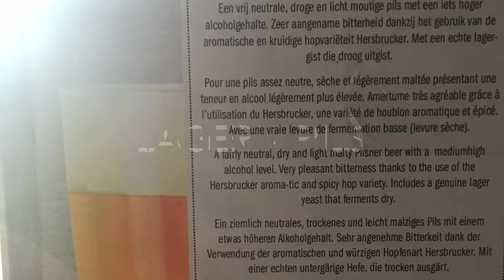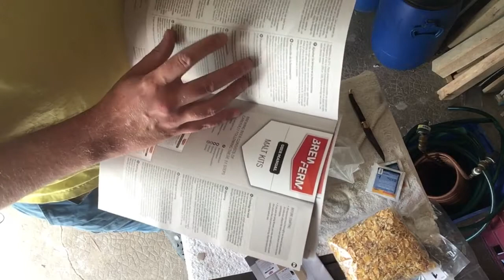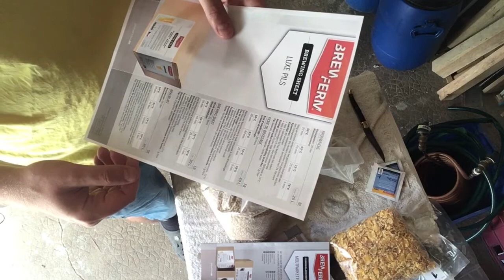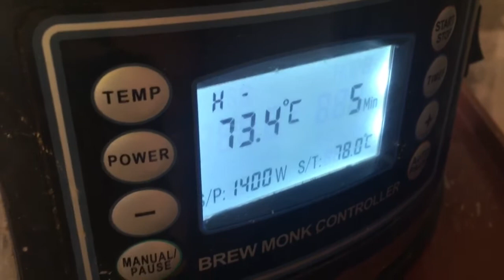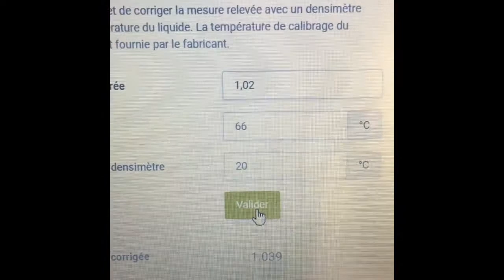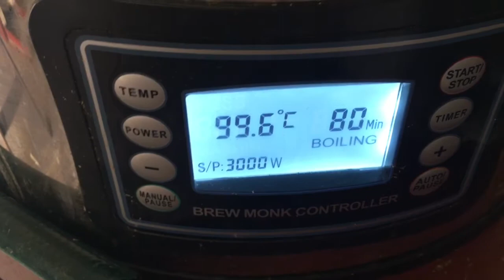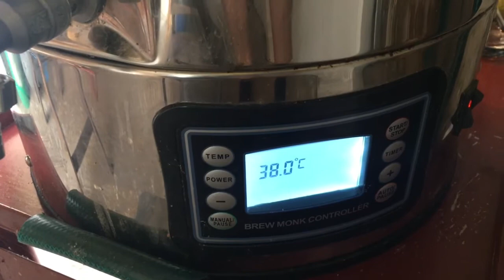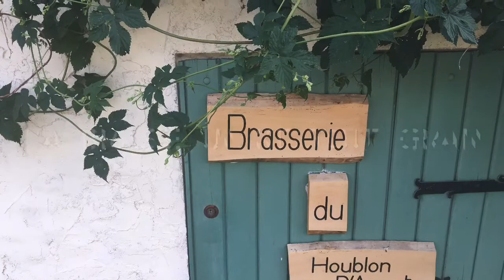On teste un kit brewferm en tout grain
Et si on testait le kit tout grain brewferm Lux Pils ?

L'idée de la vidéo est de montrer avant d'acheter un kit tout grain. Je suis partie sur une lager en plein mois d'Août histoire de se mettre un petit challenge de température

Je vous met aussi la recette retranscrite sous littlebock

PS : la levure a bien pris, ça bulle bien à J+1 et à 12°

Bon brassage.

kit pour faire sa biere
Kit biere maison
Brasser kit maison